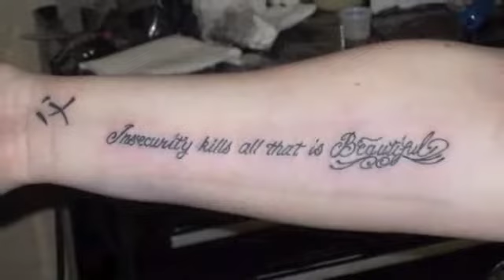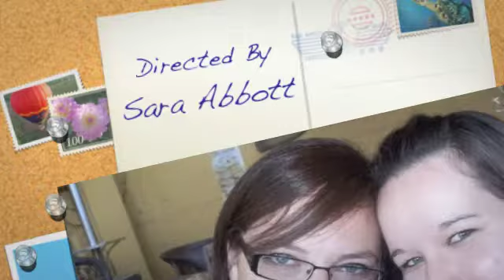Tina Michelle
Tina Bobina.